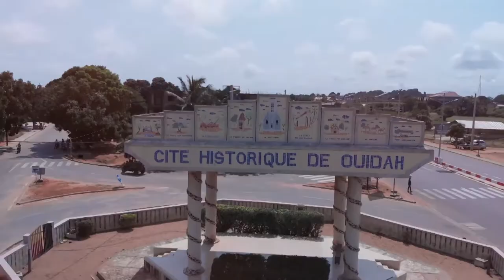INTERVIEW WITH KING OF IMERI KINGDOM, ONDO STATE, NIGERIA